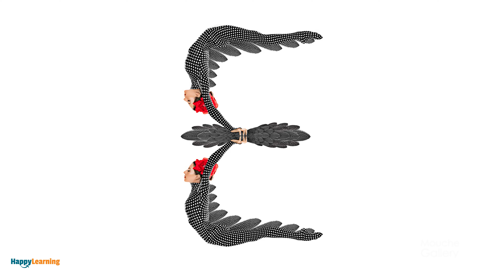Human Alphabet （A to Z)